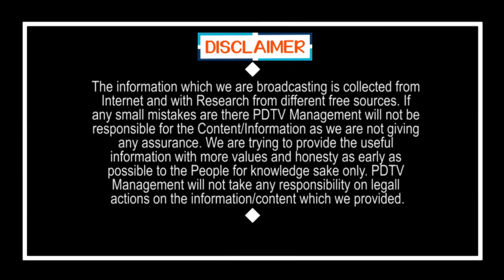Tirupati By Elections | Jagan | Tirupati Public Talk | తిరుపతి ఉప ఎన్నికలపై పబ్లిక్ టాక్ | PDTV News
తిరుపతి ఉప ఎన్నికలపై పబ్లిక్ టాక్